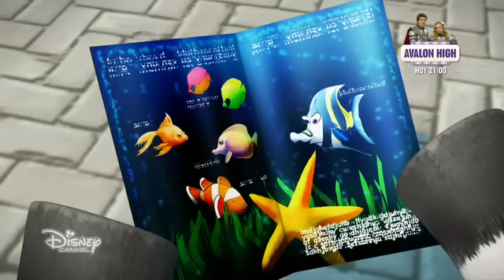Zou (Español de España) 1x51 - El acuario de Zou -360p-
Sinopsis:
Elzee no va al acuario para buscar a su osito Gizmo. Zou y el Abuelo hacen un acuario artificial para alegrarla.
Sinopsis general (Wikipedia):
Narra momentos de la vida de Zou, una tierna cebra de 5 Años que vive en una ciudad habitada por cebras antropomorfas. Acompañado de Poc, su pajarito mascota, Zou experimenta aventuras tiernas y divertidas explorando diferentes situaciones como preparar un pastel, hacer los deberes, limpiar la habitación, pintar, escribir, etc.
En España, se emite ésta tanto por Disney Channel España, como por Disney Junior España.
NOTA: La numeración de los episodios está basada en la de Plus.es.